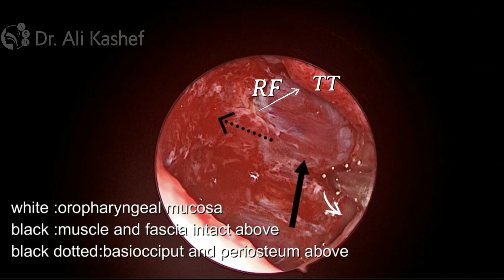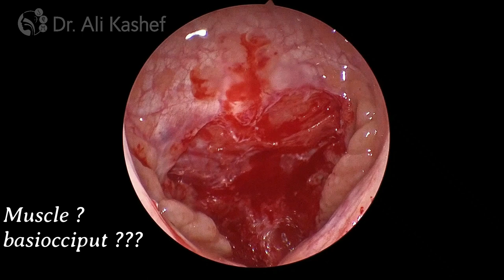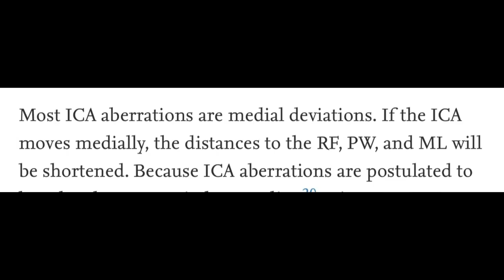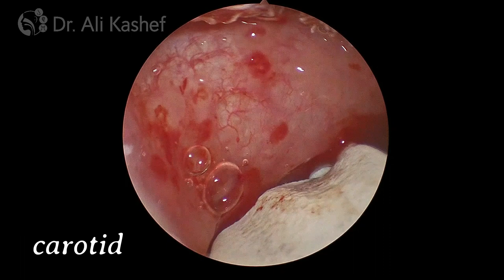How to deal with post adenoidectomy bleeding ?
Adenoid
Adenoidectomy
Abberant internal carotid artery
 Adenoidectomy Remnant
Basiocciput
Adeno tonsillectomy
Cervical parapharyngeal internal carotid artery
ICA